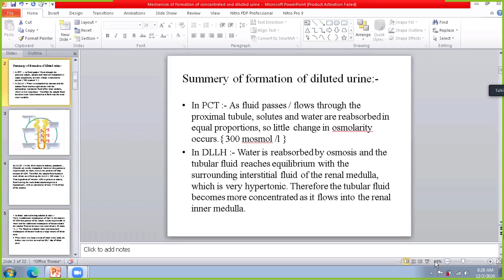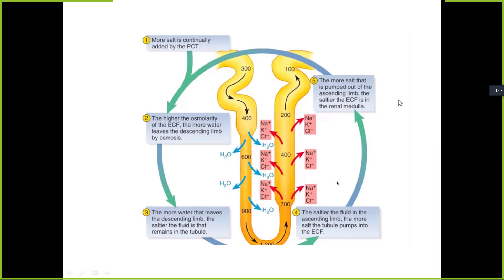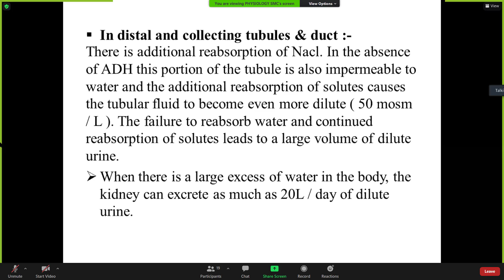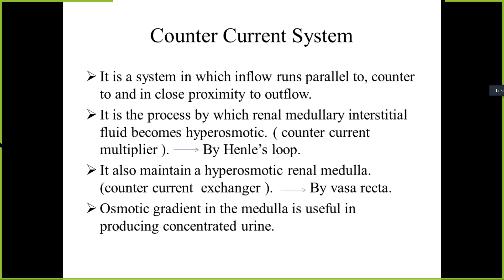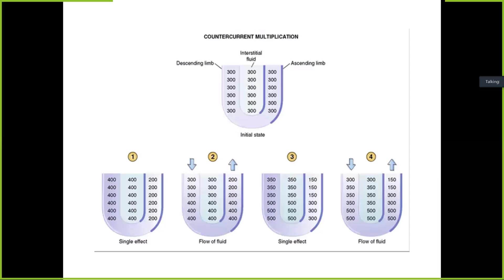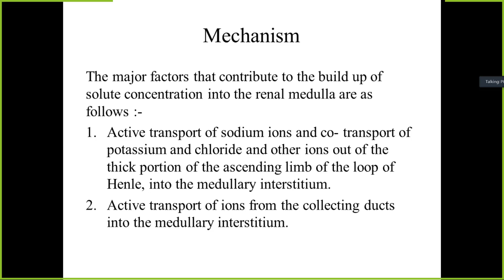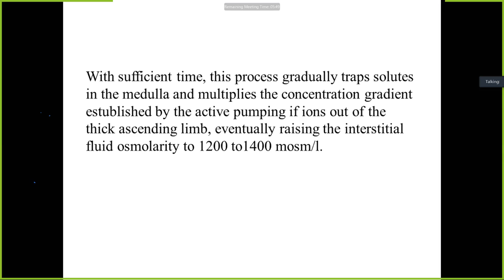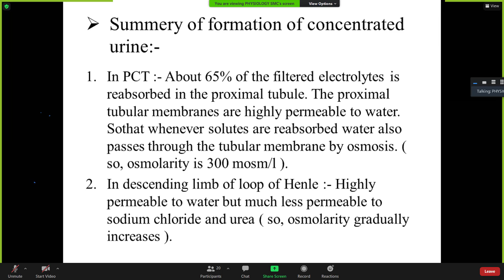RENAL PHYSIOLOGY: LECTURE-05(CARD NO-04;ITEM NO-06)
LECTURE IS GIVEN BY HAFIZ SIR, PROFESSOR, DEPARTMENT OF PHYSIOLOGY, SATKHIRA MEDICAL COLLEGE, SATKHIRA.